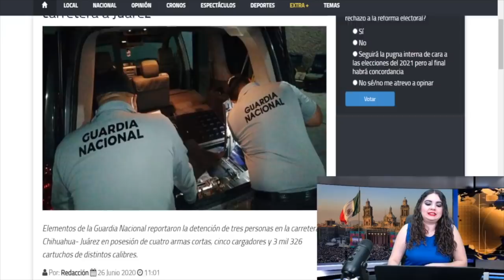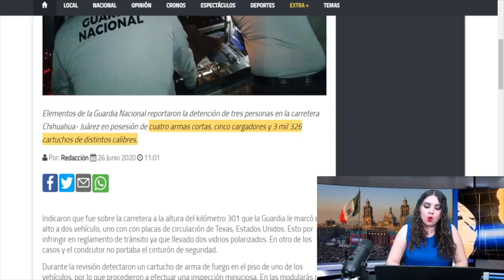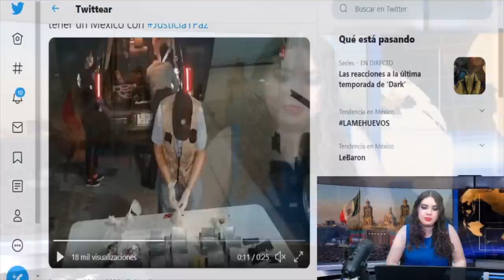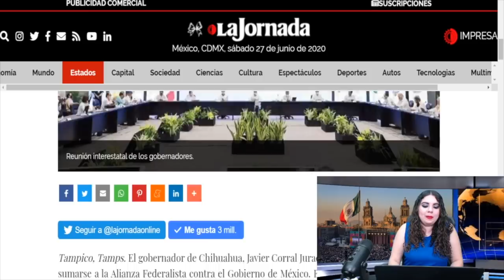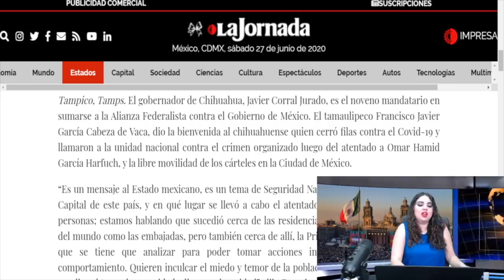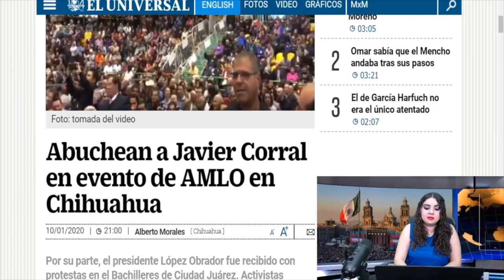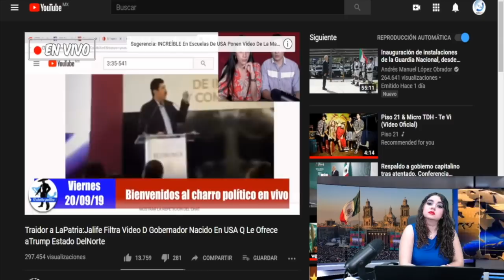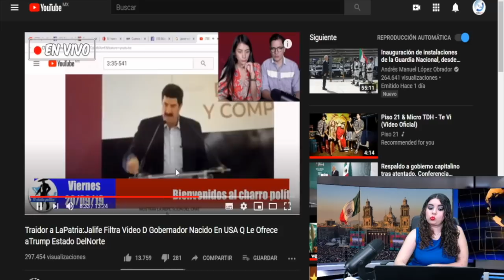¡ÁNDELE! Guardia Nacional Le Mete Freno a BOA y Corral; Cachan Estrategia Para Ir Por AMLO